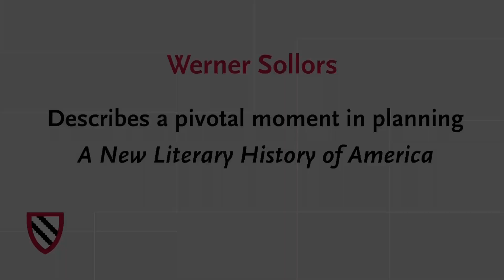"A New Literary History of America": A Pivotal Moment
Harvard professor Werner Sollors discusses the origins of "A New Literary History of America," an anthology about the American experience.